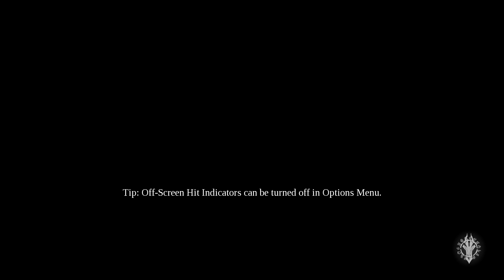Let's Play Darksiders 3 - PC Gameplay Part 12 - Not All Monsters Are Monstrous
She did the thumbnail, and is my co-commentator!